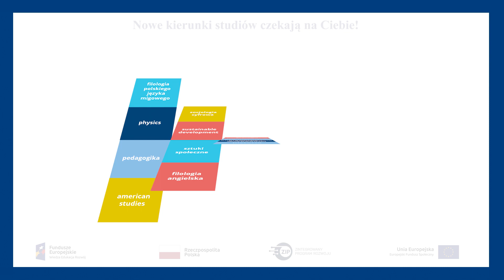Uniwersytet Warszawski - Wejdź na drugi stopień!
Studia II stopnia nie muszą być kontynuacją poprzedniego kierunku. To może być zupełnie nowe wyzwanie, które sprawi, że nie tylko rozwiniesz swoje pasje i poszerzysz horyzonty, ale także zdobędziesz cenne kompetencje poszukiwane przez pracodawców.